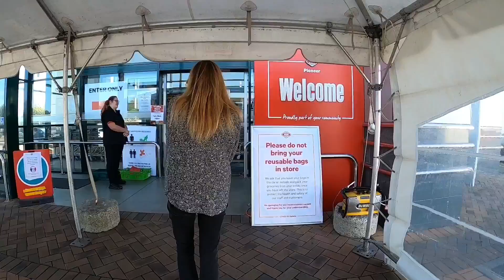Pioneer New world part 2 Saturday 11-04-2020